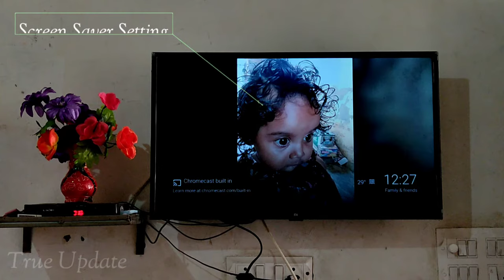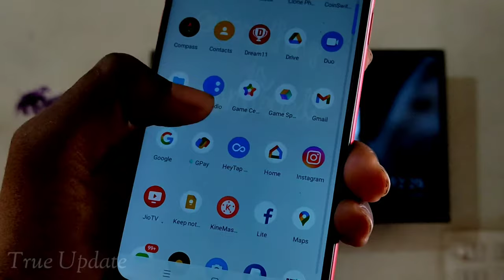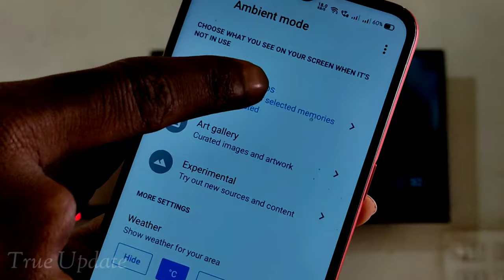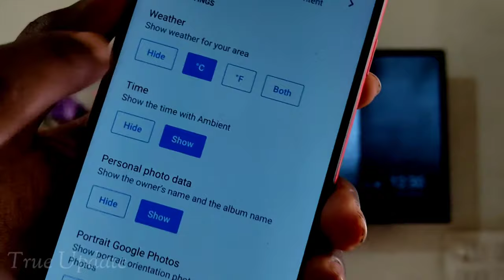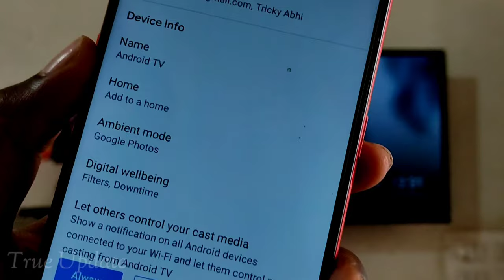How To Set Wallpapers on Android TV?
Want To Learn How To Set Your Own Wallpaper on Your Android TV Screen Saver with Google Home in Hindi !